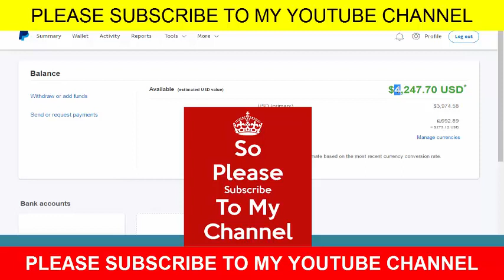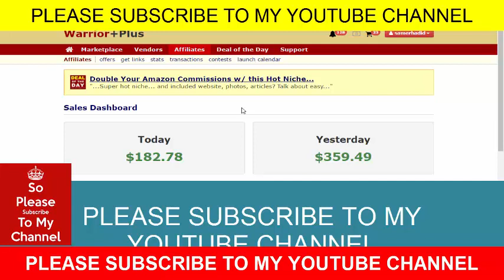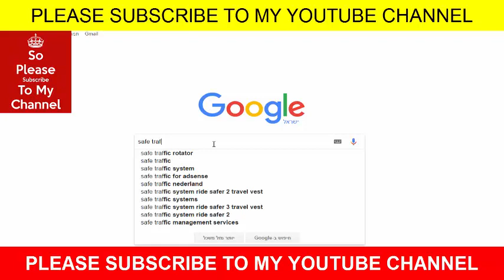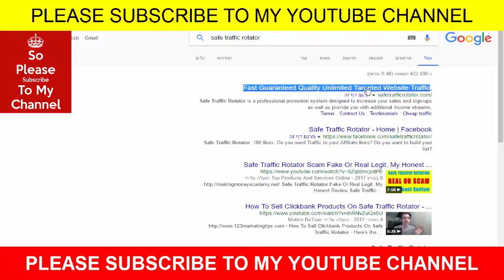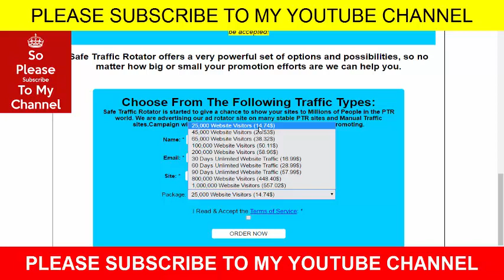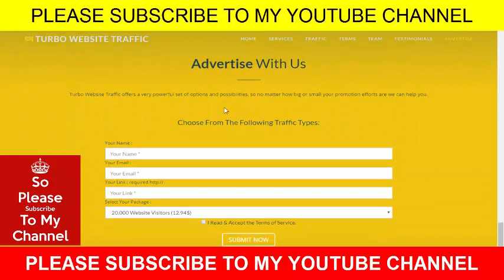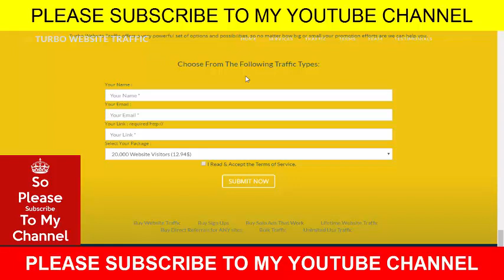How To Get Website Traffic From Hungry Buyers Guaranteed Sales | 1(509)910-7727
How To Get Website Traffic From Hungry Buyers Guaranteed Sales